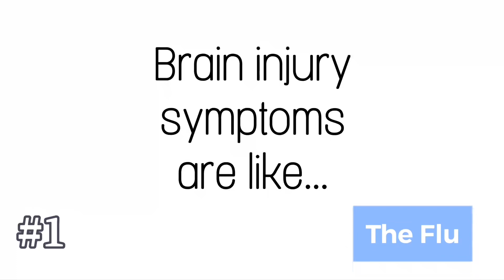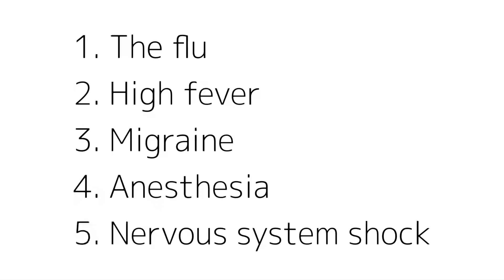Describing brain injury symptoms: comparing them to flu, anesthesia and more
Some reference point terminology to describe brain injury symptoms In a relatable way.

Some brain injury symptoms can be like:

 1. Flu like body symptoms
 2. High fever brain fog
 3. Migraine and migraine aura
 4. Anesthesia
 5. Pre seizure symptoms

Note: No medical advice is being given on this channel, please consult your medical team before trying out any ideas shown here